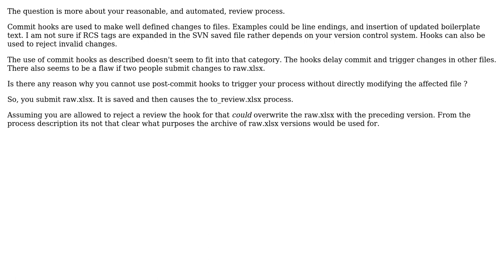Software Engineering: How bad of an idea is it to alter a file in a pre- or post-commit hook?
With thanks & praise to God, and with thanks to the many people who have made this project possible! | Content (except music & images) licensed under CC BY-SA | Music | Images & others | With thanks to user itj user Dang Khoa and the Stack Exchange Network Trademarks are property of their respective owners. You are responsible for your own actions.